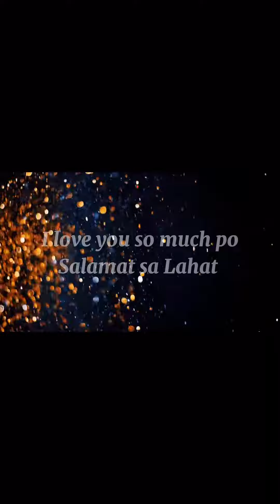Dear Nanay tuning…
My Nanay tuning just died in we we didn’t expect this will happen we thought she will take more days to come and I didn’t expect that she’ll die in Christmas I did this for her para makabawi ako I haven’t did anything for her I’m always angry to her when I was I think 8 or 7but I changed I loved her we’ve been close I can’t see her in dec 21 cuz my parents are busy now sinisisi ko sarili ko cuz I didn’t see her for the last time. Miss you nay😭😭😭🥺🥺🥺❤️❤️❤️❤️